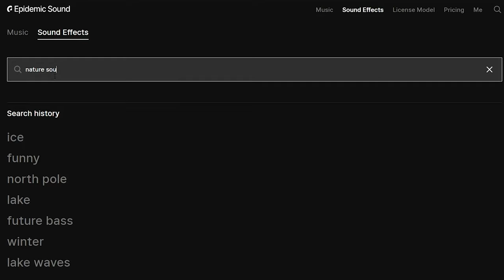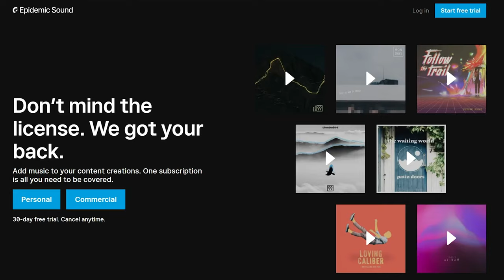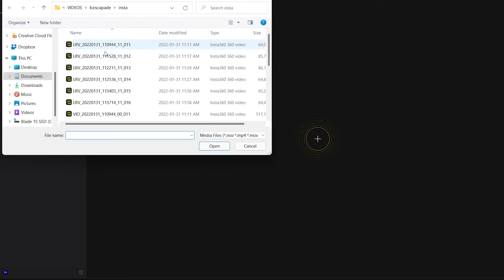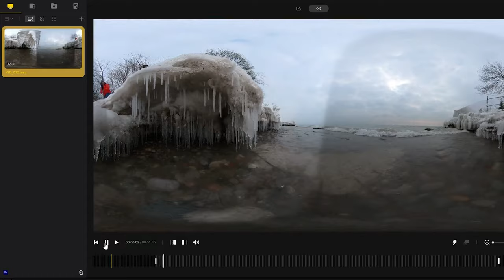CINEMATIC B-ROLL TUTORIAL for beginners | smartphone, gimbal, Insta360 One X2, DJI Mini 2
Ice Capades.. What many don't notice in the city is nature and natural sounds. This cinematic B roll tutorial will show you how I filmed this B-roll with smartphone, smartphone gimbal, DJI Mini 2 drone and Insta360 One X2 camera.

ALL GEAR USED TO FILM THIS VIDEO:
Zhiyun Crane M3
Insta360 ONE X2
PGYTECH OneMo Backpack
DJI MAVIC MINI2
ND filters for DJI Mavic Mini2 (on Amazon)
Freewell Magnetic Filter Set
Freewell Filter Case
Microphone Stand on Amazon
Vitopal R20 RGB light (on Amazon)
Razer Laptop (on Amazon)

Viltrox 23mm F/1.4 M lens
Moza Air 2S gimbal
Microphone Comica BoomX D-D2 on Amazon
Tamron 28-75mm lens
Kase Blue Streak Filter
INSTA360 GO2
Moza Slypod PRO

DJI OM5
Zhiyun Smooth 5
Moment Anamorphic Lens
52mm CPL filter on Amazon
Moment Anamorphic Lens
Moment 58mm Tele Lens
Phone Tripod Mount (on Amazon)

How did you like combining 360 camera, drone and smartphone? b-roll